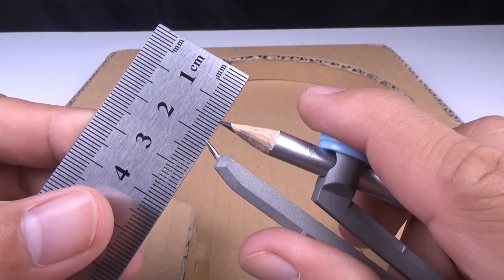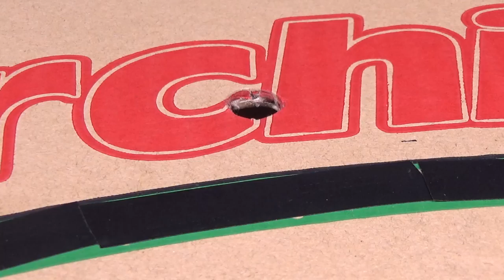How To Make Mini Golf Desktop Game From Cardboard - Diy Simple Mini Game At Home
How To Make  Mini Golf Desktop Game From Cardboard - Diy Simple Mini Game At Home With Mr H2